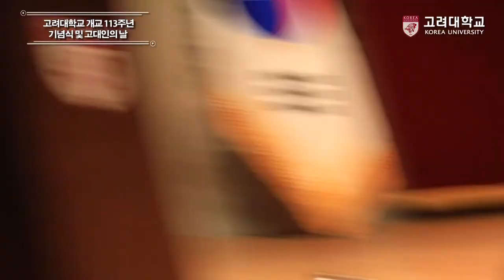[고려대학교 Korea University] 고려대학교 개교113주년 기념식 및 고대인의 날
고려대학교 개교113주년 기념식 및 고대인의 날

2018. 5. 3